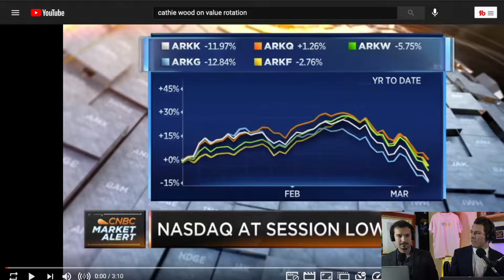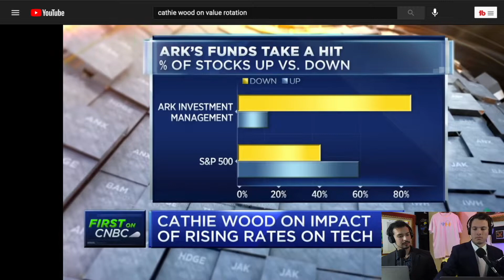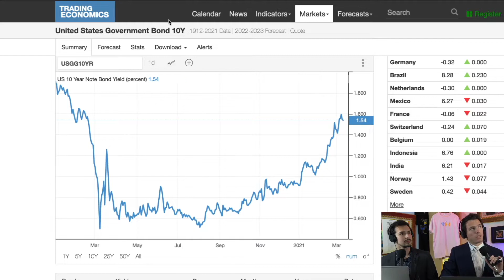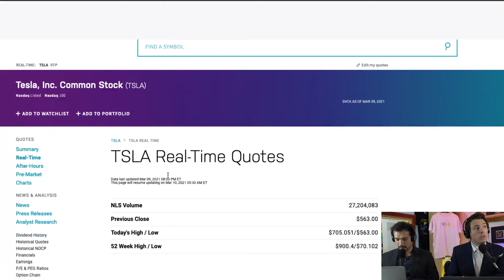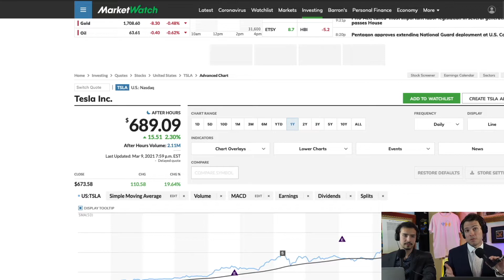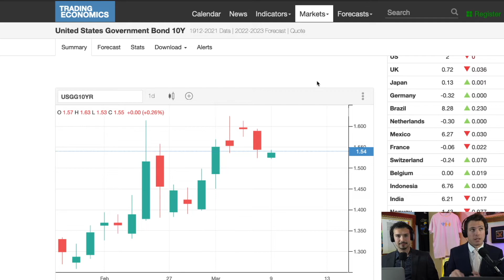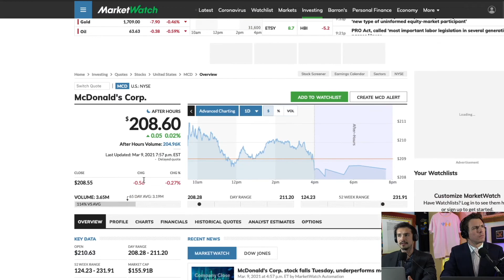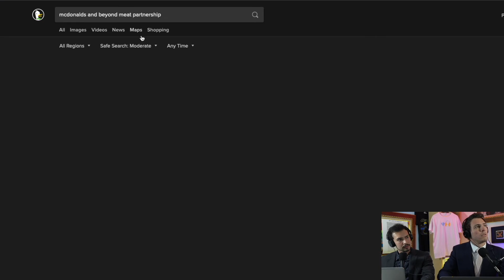YOU need to know what Cathie Wood just said about your tech stocks (Tesla)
Cathie Wood’s outlook in the future of growth stocks like Tesla. Also, why our tech stocks are down when bond yields are up. Hint: it’s an inverse relationship.

Spotify Link. � Comment how much you love water if you read this!!

IF stocks or companies are mentioned, Peter and Elihu MAY have an ownership interest in them -- DO NOT make buying or selling decisions based on Peter and Elihu's videos. If you need advice, please contact a qualified CPA, attorney, insurance agent, contractor/electrician/engineer/etc., financial advisor, or the appropriate professional for the subject you would like help with.